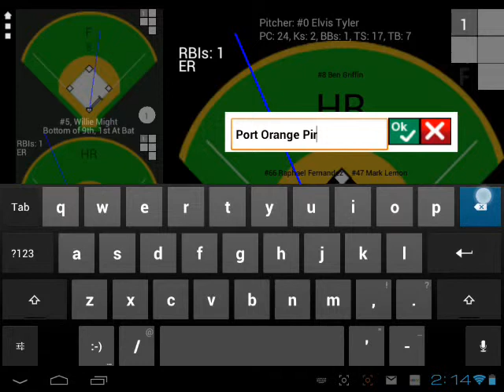Long tap functions in baseball scorebook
Long tap functions to rename teams, navigate innings, and access restore menu option